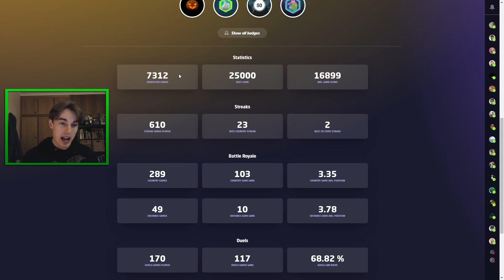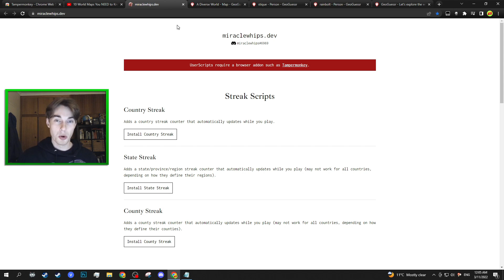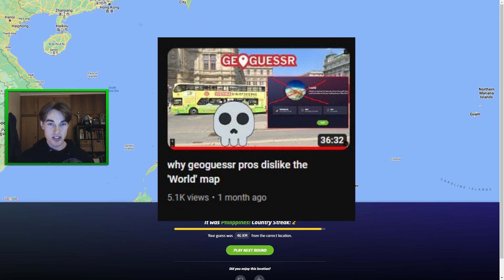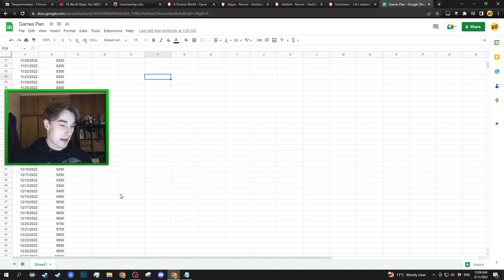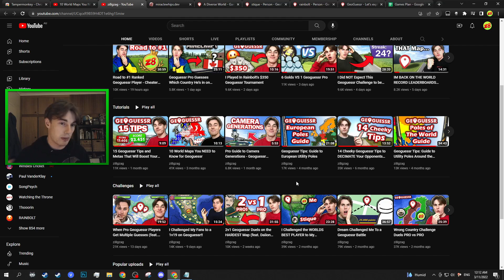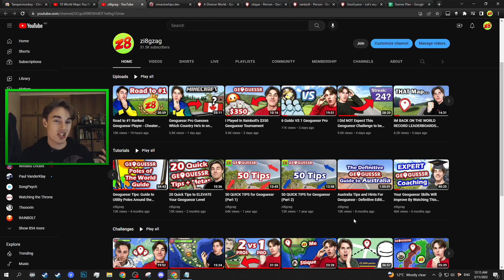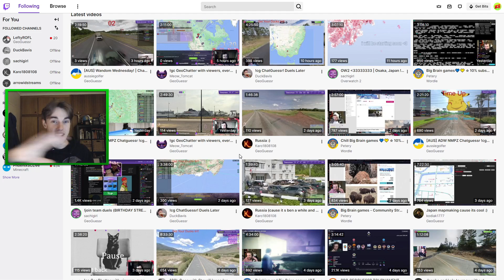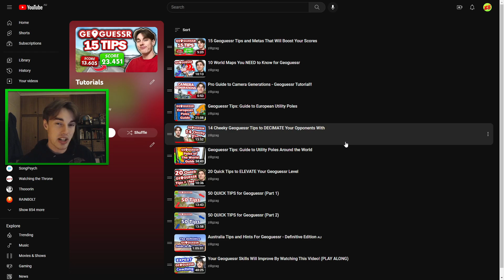How to Get Cracked at Geoguessr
In this video, I'm outlining what I think are the best ways to improve your Geoguessr gameplay. I think if you are willing to put in the time, and follow what I have to say in this video, you will get rapidly increase your level.